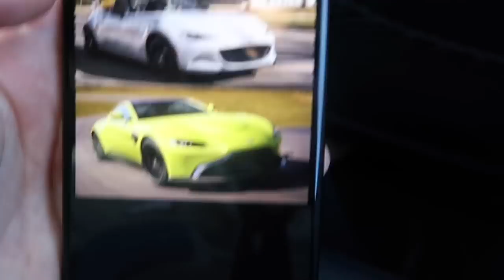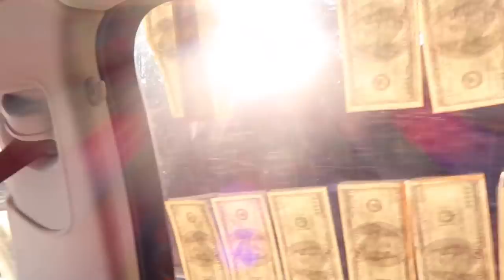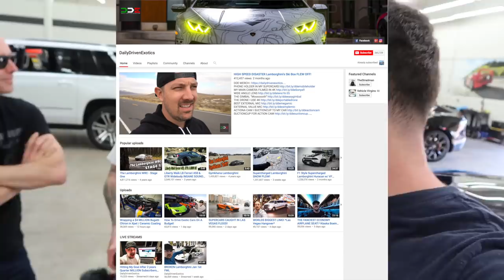WRAPPING A $4.2 MILLION BUGATTI CHIRON!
The new 2020 BMW 8 Series *Accidentally Leaked*

Family friendly